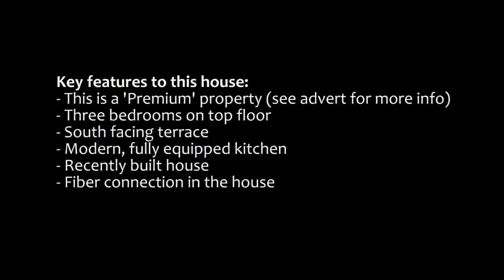Modern newly built villa in Sollentuna for rent id 5986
Newly built house (2015) in two levels with large terrace and established garden. The house has a high standard with massive oak flooring throughout the house, granite kitchen bench, high ceiling (2.9m) large windows etc.1st floor: open plan design with large living room/dining area/kitchen, a study/guest room and bathroom with shower, plus a separate laundry. 2nd floor: 3 bedrooms, 2 bathrooms and a smaller tv room (Master Bedroom with attached bathroom with shower and walk-in-closet, second bathroom has bathtub and separate shower).The house is a passive house, i.e. very well insulated, which means very low heating costs - for mosts of the year the external solar collectors are enough for heating up the warm water.
The area, Edsviken, is a calm and quiet area with established gardens, close to nature and water, child friendly swimming area and lit running track. Close to preschools and schools. Biking distance to Kista. 2 km to Sollentuna C with shopping mall.
Utilities may be incl

Nybyggt hus (2015) i två plan med stor altan och uppväxt trädgård. Hög standard med genomgående massiva ekgolv, granit köksbänk, högt i tak (2,9m), stora fönster mm.
Bottenvåning: öppen planlösning med stort kombinerat vardagsrum/matsal/kök; arbetsrum/gästrum; toalett med dusch, samt separat tvättstuga.
Övervåning: 3 Sovrum, två badrum och ett mindre allrum (Master bedroom med anhängande badrum inkl dusch samt walk-in-closet, andra badrummet har badkar och fristående dusch).
Vind med utrymme för viss lagring. Garage med plats för en bil.
Huset är ett sk passivhus, mycket välisolerat, vilket innebär att värmekostnaderna är mycket låga - större delen av året räcker dessutom de externa solfångarna för uppvärmning av varmvattnet.
Edsviken är ett lugnt villaområde med uppvuxna trädgårdar, nära till natur och vatten, barnvänlig badplats samt elljusspår. Närhet till förskolor/skolor, cykelavstånd till Kista.
El, vatten, sophämtning etc kan ingå i hyran till högre nivå om önskvärt.